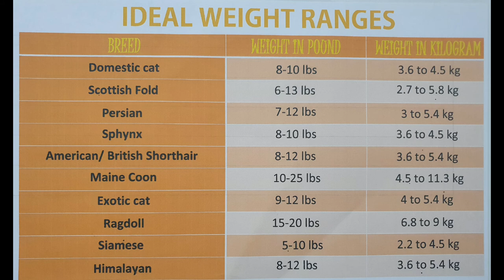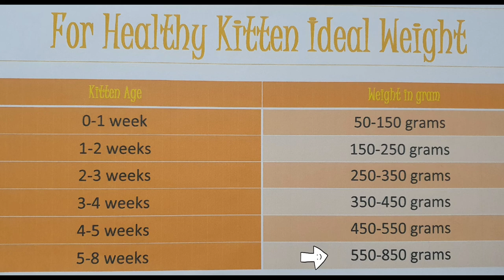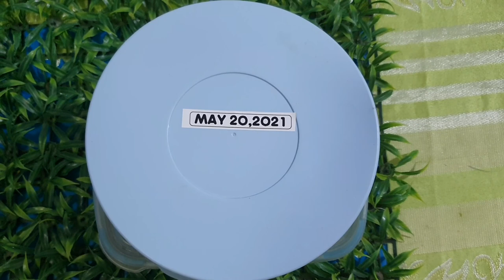HEALTHY HOMEMADE CAT FOOD RECIPE/ CAT IDEAL WEIGHT/HOW TO FEED CAT